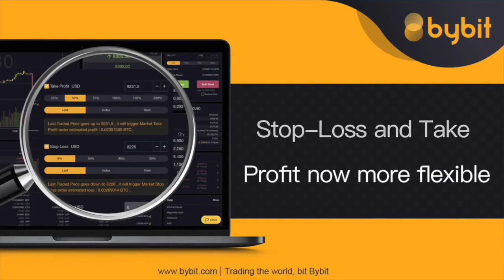JUST MY OPINION ON CBDC VS BITCOIN!! FAMILY IN THAILAND OK?